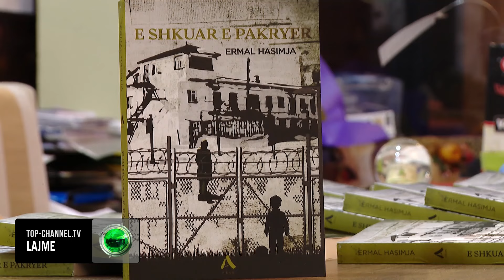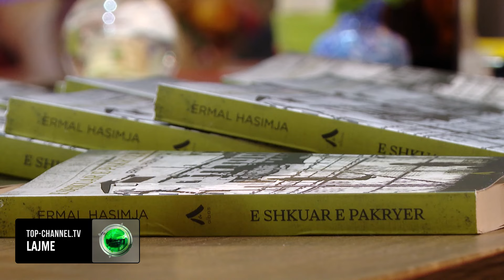Top Channel/ Vepra e pedagogut Ermal Hasimja, historia e gjyshes që u nda nga familja për 50 vite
E shkuar e pakryer, është vepra e parë e pedagogut Erml Hasimja, me historinë e vërtetë të gjyshes së tij, që ndahet për gati gjysmë shekulli nga familja në Gjakovë kur zhvendoset në Tiranë gjatë diktaturës.

Personazhi kryesor është gjyshja ime, në momentin që kam intervistuar dikë për të mbledhur informacione, më ka ndodhur që kam qarë, më ka ndodhur që kam qarë edhe duke shkruar librin
Histori që duken edhe të pabesueshme, si kjo e burgosjes së vëllait të gjyshes, në shtëpinë ku ishte rritur. Ose elementë të tjerë, në fund të viteve '70 vjen një Ansambël Kosovar në Tiranë. Kur kthehen marrin dhe gjyshen time e çojnë në kufi dhe ajo nga një distancë 200-300 metër nga kufiri Jugosllav shikon familjen e vetë, ndërkohë që gjatë 44 viteve ky ishte kontakti i vetëm 'fizik' me familjarët. Libri është i gjithi me histori të tilla, të cilat janë fatkeqësisht të gjitha të vërteta

Me përjetime reale pa heronj apo fund të lumtur, vepra trajton harresën si strategji vetëmbrojtëse për të përballuar realitetin.

Rrugës vura re një analogji shumë interesante midis efektit që shkakton harresa tek individi përmes sëmundjes, Alzhajmerit dhe nga ana tjerët, pasojat e mundshme që ka harresa e diktaturës nga shoqëria në tërësi.

Me modesti, pa ambicien për t’u identifikuar si shkrimtar, autori synon që kjo histori nga diktatura e shkruar në formë letrare të jetë e kuptueshme edhe për brezat e rinj, duke ua lënë lexuesve përgjegjësinë të analizojnë dhe të kuptojnë thelbin e komunizmit.